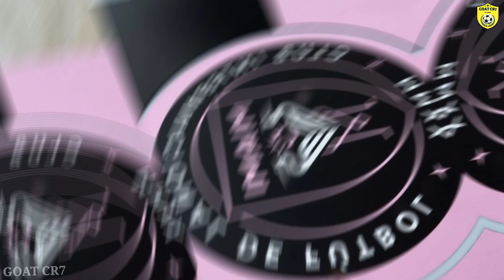SOLUSI TERBAIK, Al Nassr Resmikan Ramos Untuk Selamatkan Keriernya & Langsung Gabung Dengan RONALDO